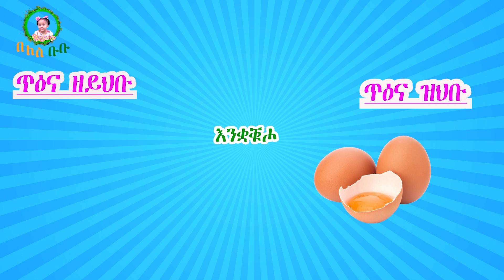11 ቡቡ ኣብ ዓለማ ጥዕናውን ዘይጥዕናውን መግቢ ኣብ በለስ ቡቡ 2023 HEALTHY UNHEALTHY FOODS on Beles Bubu 2023 (ep 11)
Beles Bubu Nursery Rhymes & Kids Songs, Enjoy Kids  with ቡቡ ኣብ ኣለማ.